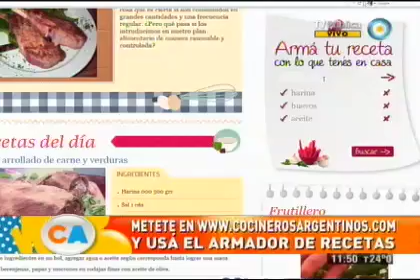Sorrentinos de calabaza (Parte 1)